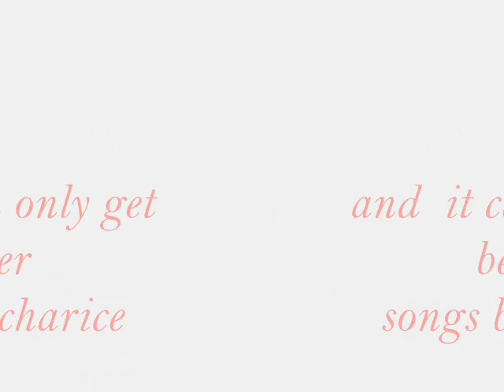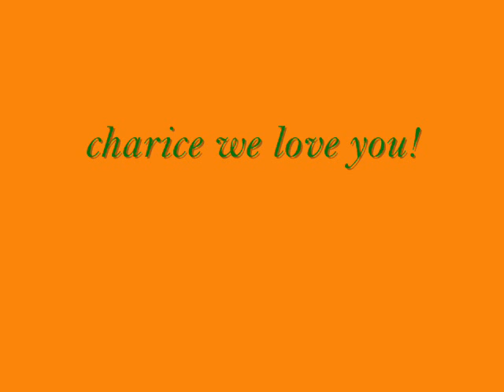Best pictures of the only one...CHARICE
this is a video of charice pictures i hope you like it
i love charice so i made this video